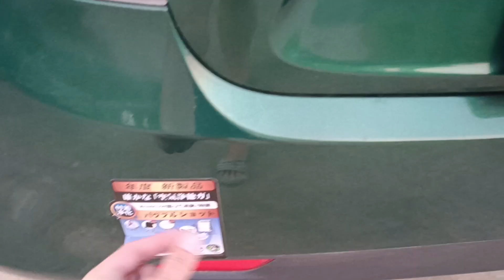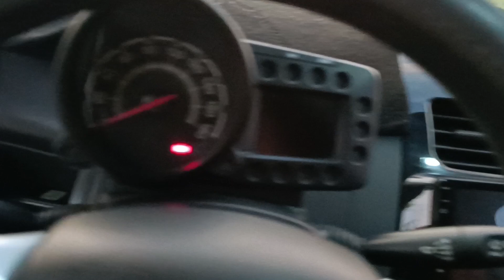Spark Van AT 2011 ĐK 2017